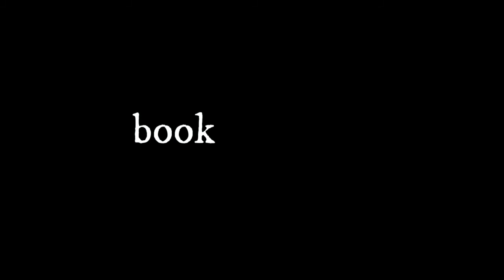Tik Tok Lives Have Gone Too Far